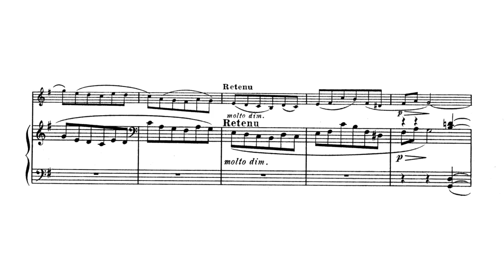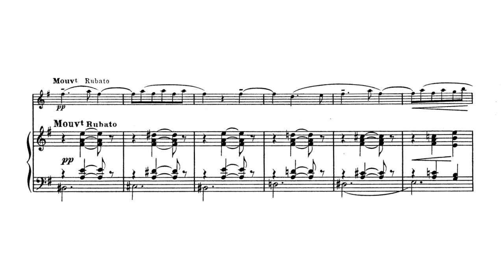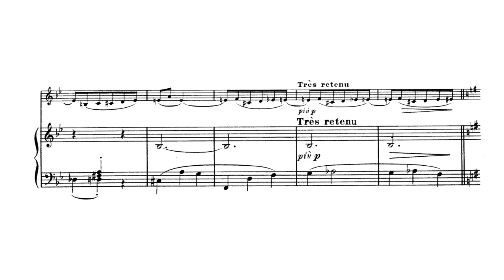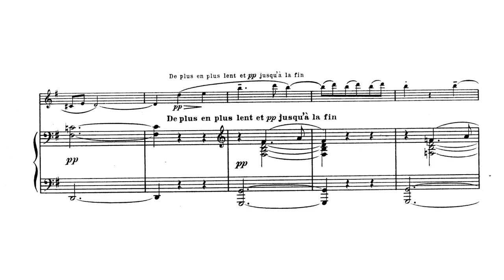La plus que lente - Claude Debussy || Arr. for Violin and Piano (Score Video)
La plus que lente 'Valse', L. 121

Composed by Claude Debussy for Solo Piano in F♭ major, Arranged by Léon Roques for Violin and Piano in G major

Henryk Szeryng, violin
Jasso Tanopulo, piano

0:00 - Title
0:04 - Piece
4:00 - Composer